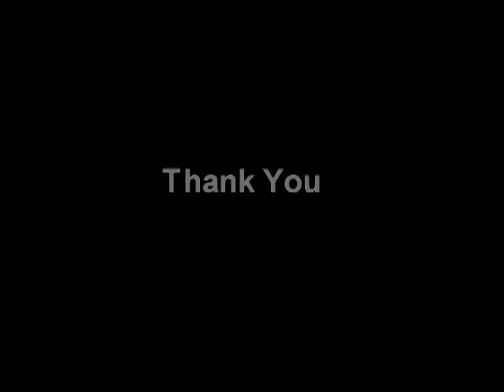Thank You - Atlantis Diving - Kreta - Barakudas -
Dive with Maurice and Barakudas,Scuba,Atlantis,Thanks